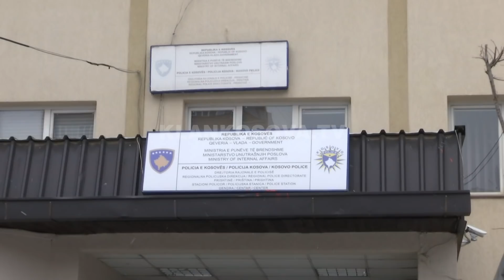Doganieri kërcënon rojën e parkingut me armë, suspendohet - 03.01.2018 - Klan Kosova